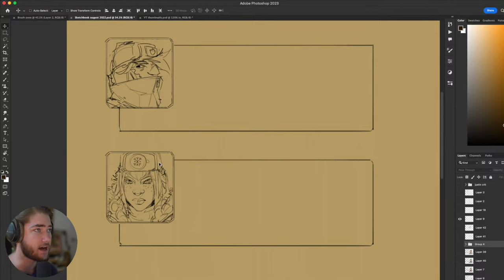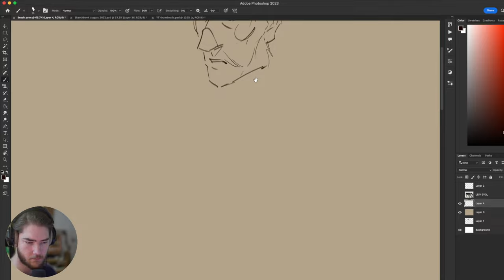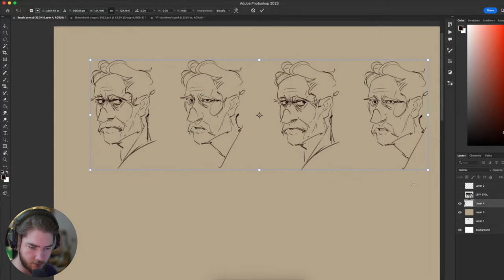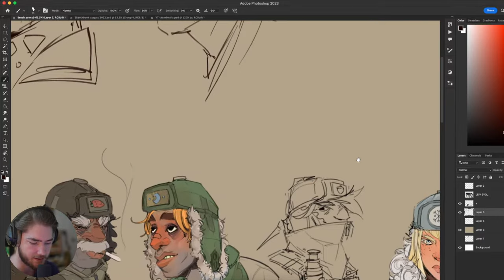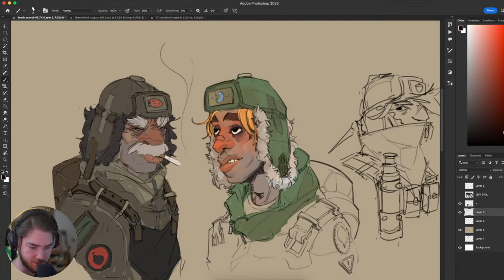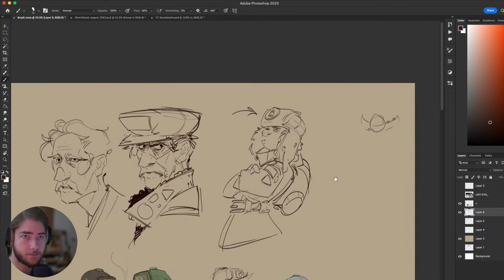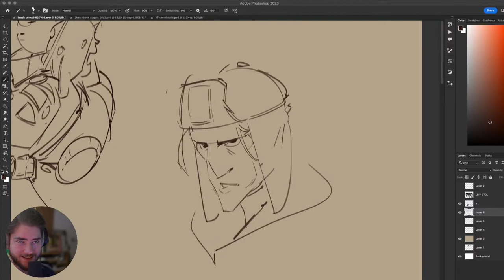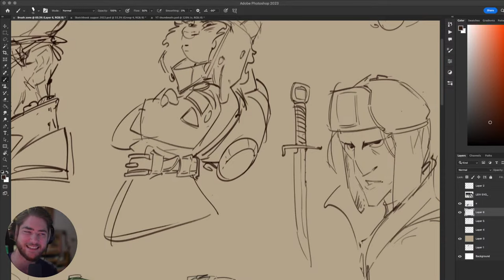Sketch Characters with Me! Casual Concept art livestream #35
Hey Guys! Casually sketching characters in photoshop today!